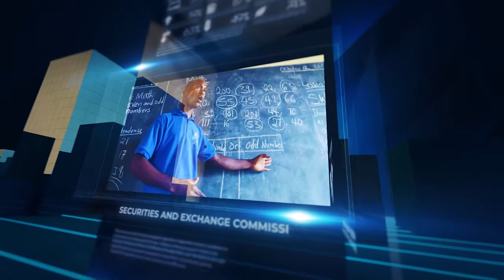Understanding Growth & Income Funds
Investing in the right collective investment schemes